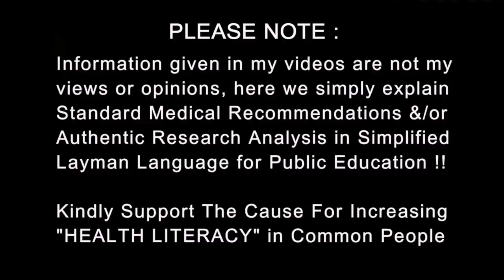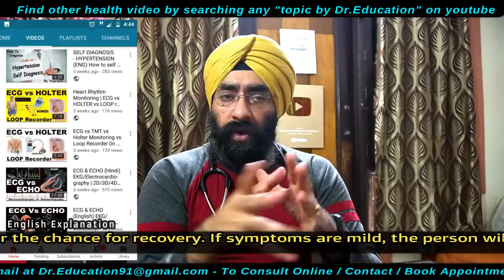Most Imp Mineral for Immunity, Growth & Hair - ZINC - sources, deficiency & benefit Dr.Education